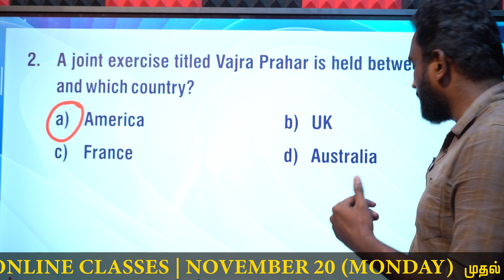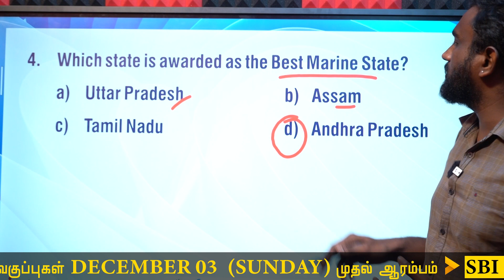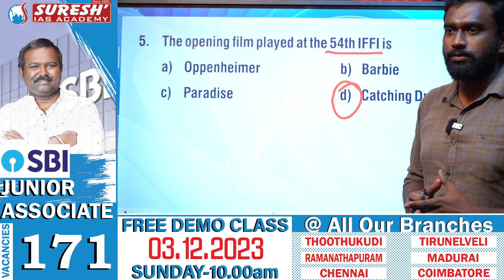CURRENT AFFAIRS BANKING SSC| NOVEMBER 22 | Suresh IAS Academy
For Books:
For Online Class :
For Admission:
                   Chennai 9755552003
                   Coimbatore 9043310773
For Online test